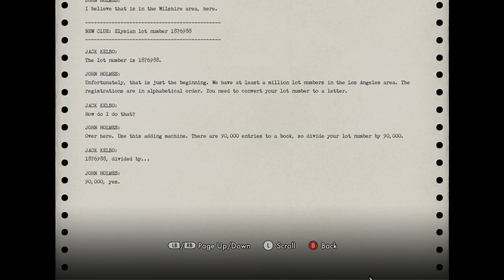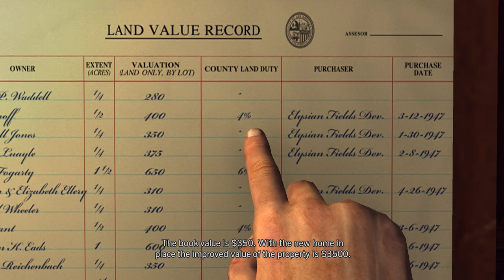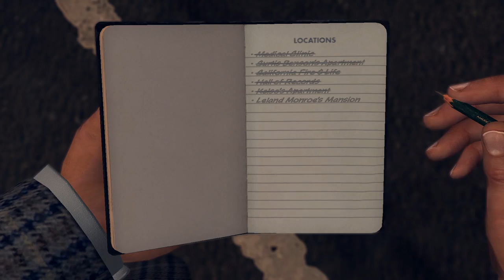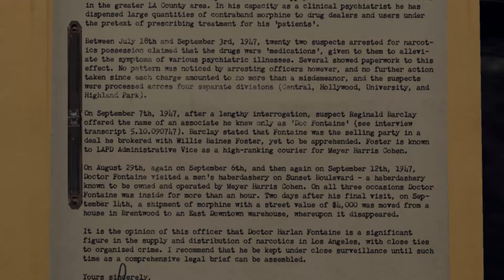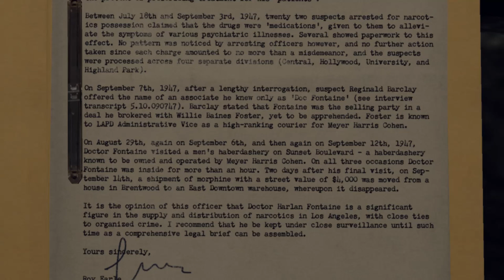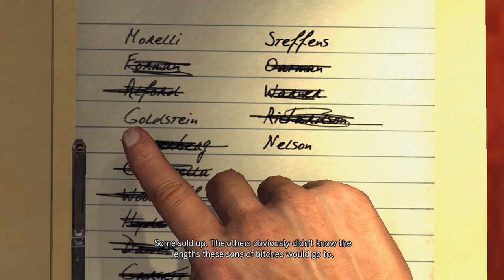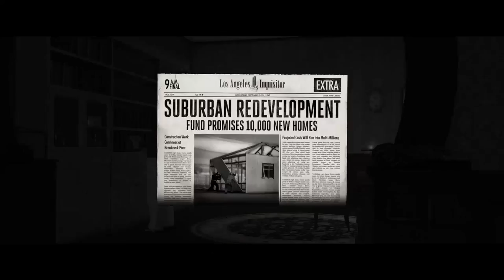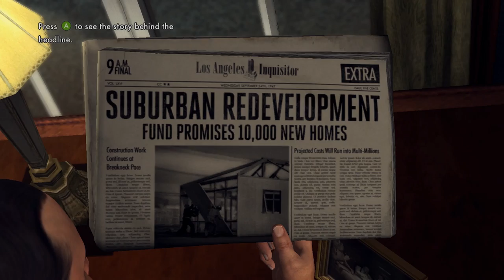Super Best Friends Play L.A. Noire (Part 44)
Please, Jack, say it isn't so.